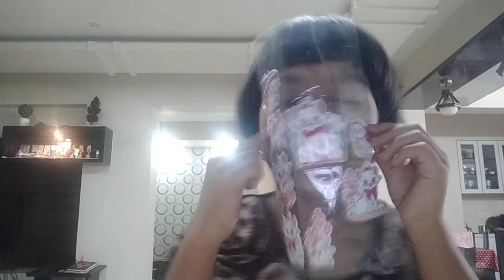I Am Gone Mad, Watch My First Acting Comedy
Hello friends, this is my first comedy video on you tube. This is my comedy like madness. But I am acting. Me and my sister is playing and doing comedy.